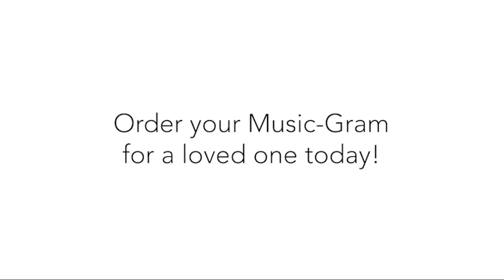Cape Symphony & Conservatory Music-Gram, "Ave Maria"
Mary George, a Cape Conservatory teaching artist, performs a Mother's Day Music-Gram for a surprised and appreciative mom.